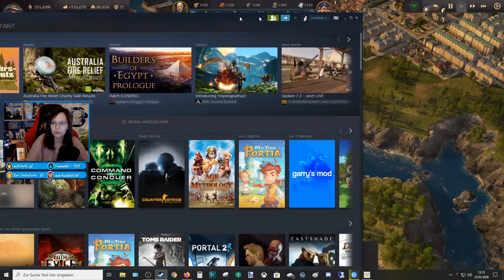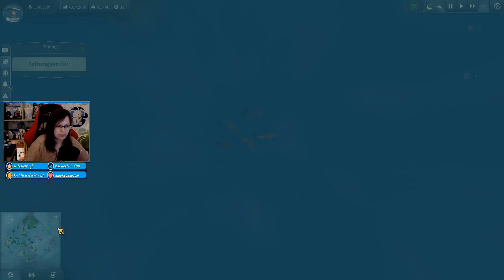Anno 1800 Paläste der Macht #021 - Letzte Inseln durch Krieg | Let´s Play Staffel 3 [Streamcut]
Gameplay / LP / deutsch / german
Paläste der Macht / Season 2 / Season Pass / DLC

Anno 1800
Entwickler / Publisher: Ubisoft